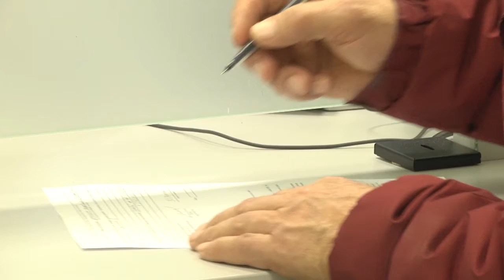2022-03-02 г. Брест. Налоговая: декларирование физлицами доходов. Новости на Буг-ТВ.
Налоговая: декларирование физлицами доходов, полученных в  2021 году.
В Беларуси проходит кампания по декларированию физическими лицами доходов, полученных в  2021 году. Специалисты налоговых органов напоминают - декларацию необходимо предоставить не позднее 31  марта текущего года.  О том, каким образом  и в каких случаях она предоставляется, расскажет  Людмила Лагодич.